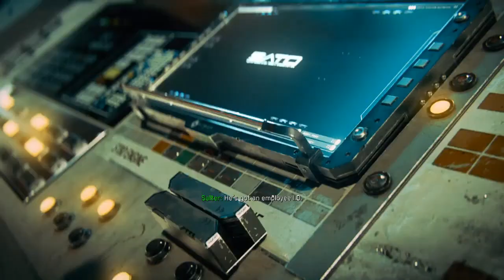Get To The Tower To Take Back Control Of The AATIS Guns - Call Of Duty Infinite Warfare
PC Spec :
Proc Intel Core i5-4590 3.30 GHz
GPU Intel HD Graphics 4600  1 GB